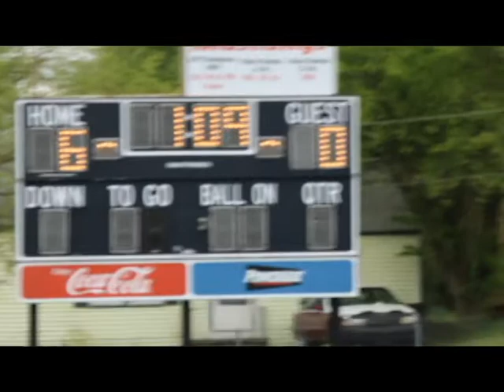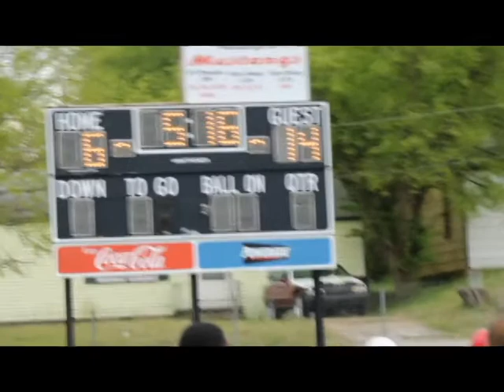2021 SPRING FOOTBALL🔥🔥 | 13U North Mabee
Hello guys! It's your boi once again with another sports game. This is our first spring football season here in Tulsa, OK. As you see we is late in everything out here. But anyways it's a good thing that they start it spring football out here. To give the kids something to do.